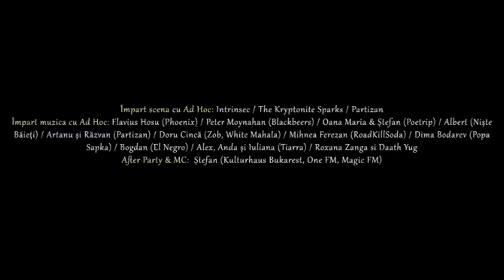Lexem @ Aniversare Ad - Hoc